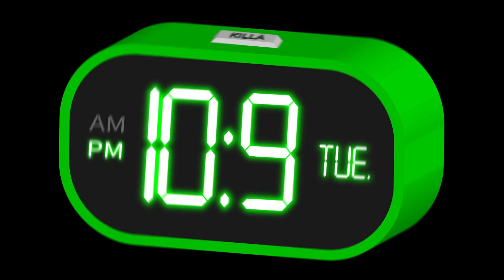【炎のフリートーク#93】プレイバック ASANO回!!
〜「この人…全部出演してます！」〜

今日のフリートークはいつもと違う!
放送しきれなかった「キラキラダンサー ASANO回」をフリートークで再編集。
本編ではASANOさんのダンサーとしての魅力を中心にお送りしましたが、こちらではNAOTO社長との関係性、思い出をピックアップ。
フリートークらしく人間性を知れるコンテンツになってます。

本編チェックは華金ハニーでお願いします！
【イケてるダンサー】誰もが魅了される表現者『ASANO』登場！の巻 Vol.122

NAOTO社長、KILLAメンバーのことを知るならフリートーク♪
ぜひお楽しみくださいっ

2021年、2/5(金)のPM8:21より放送STARTしました。
毎週火曜は炎のフリトークPM10:09（１０９トーク）
毎週金曜は華金ハニー企画PM8:21（８２１ハニー）
火曜は炎のトーク、金曜は華金ハニーで覚えて下さいね♬

経営者、振付師、演出家、そしてダンサーアーティストとして。
色んな顔を持つ男NAOTO、そのNAOTO社長が様々なムチャ振りにチャレンジして行く番組です。
NAOTO社長と共に誰もが楽しめる!
皆さんが明日にチャレンジする心を捨てずキラキラした毎日を送る為の
エンターテイメントTV✨
【主演】NAOTO社長
【総合演出・Director・ 編集】最愛D
【構成作家】DAIKI WATANABE
【撮影・編集】ASHIBE
【看板娘】MAO
【秘書】Moeflower

□協賛スポンサー　Y's Factory

Produced by 株式会社Fashion KILLA Creative